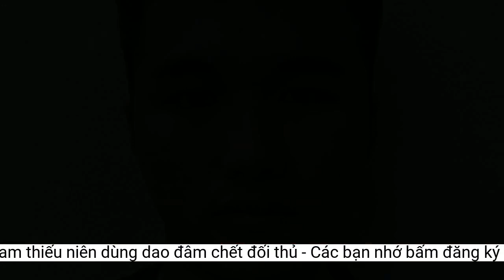Nam thiếu niên dùng dao đâm chết đối thủ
Nhóm thiếu niên hẹn gặp nhau để giải quyết mâu thuẫn, hai bên xảy ra cãi cọ, đánh nhau, Phạm Văn Th. đã dùng dao đâm một nạn nhân tử vongPhạm Văn Th. tại cơ quan công an. Ảnh công an cung cấp
Quá trình nói chuyện đã xảy ra cãi cọ, xô xát đánh nhau giữa hai bên. Đỉnh điểm, Th. đã lấy dao nhọn mà D. mang theo rồi đâm T.. nhiều nhát vào vùng bụng, ngực khiến nạn nhân bị thương nặng và tử vong.
Hiện, lực lượng chức năng đang điều tra, làm rõ vụ án.
Trước đó, P.V.T. (SN 2006; trú tại thôn Trại Quan, xã Đông Hưng, huyện Lục Nam) có mâu thuẫn từ trước với Nguyễn Thanh D. (SN 2006; là bạn của Th.). Chiều ngày 1-5, Tr. cùng hai người bạn đến gặp nhóm của D. và Th. tại khu vực thôn Trường Khanh (xã Đông Hưng, huyện Lục Nam) để giải quyết mâu thuẫn.
Ngày 2-5, Phòng Cảnh sát hình sự Công an tỉnh Bắc Giang đang tạm giữ Phạm Văn Th. (sinh ngày 5-8-2005; trú tại thôn Từ Xuyên, xã Phượng Sơn, huyện Lục Ngạn) về hành vi "Giết người".